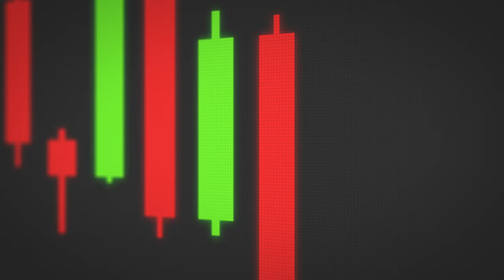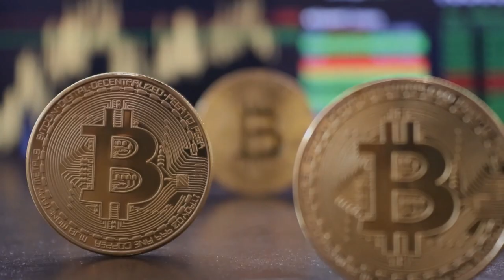ANALISTA DO DEUTSCHE BANK ALERTA SOBRE A DOMINÂNCIA DO BITCOIN